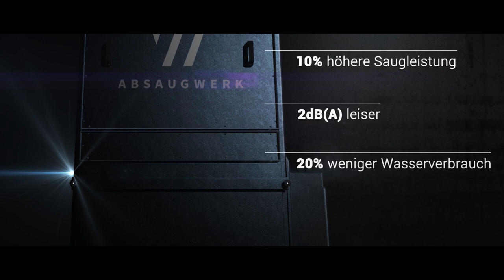Funktionsweise Nassabscheider Serie W | Die Besten ihrer Klasse!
Nassabscheider von ABSAUGWERK, die Besten ihrer Klasse!
Nassabscheider der Serie W wurden speziell für das Abscheiden von Materialien entwickelt, welche bei der Bearbeitung mit hohem Funkenflug einhergehen, brennbar oder sogar explosiv sind (ATEX konform). Die Stoffe werden in einem Wasserwirbel gebunden und können über einen Behälter, Kugelhahn oder weitere Austragsvarianten abgelassen werden. Noch vorhandene Kleinstpartikel werden durch weitere Filtermedien vollständig erfasst und die gereinigte Luft kann zurück in die Halle oder nach draußen geführt werden.

Vorteile
• Effektivstes Produkt seiner Klasse auf dem deutschen Markt
• Für brennbare und explosive Stoffe geeignet (ATEX)
• Sicherer Betrieb bei maximaler Saugleistung
• Ersparnis bis zu 50% gegenüber herkömmlichen Geräten
• Individuelle Konfiguration durch zahlreiche Optionen
• Umluftbetrieb für krebserregende Stoffe (H-14 Filter)
• Für Pharma- und Lebensmittelindustrie geeignet

ABSAUGWERK. echt. besser.